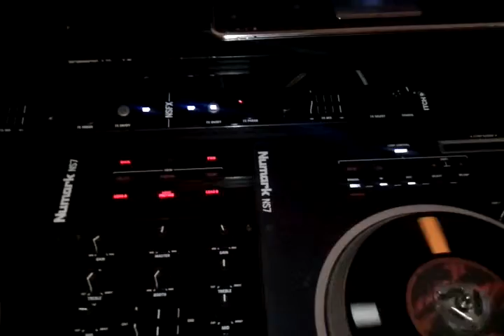Sunday's Gameplan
Putting in some experimental work today. should be finished and uploaded by tonight. Just showing people out there who want beats some of the things im thinking when im playing these and putting them together. Possibilities.
Thanks for listening and hope to see some comments after a while! LOL